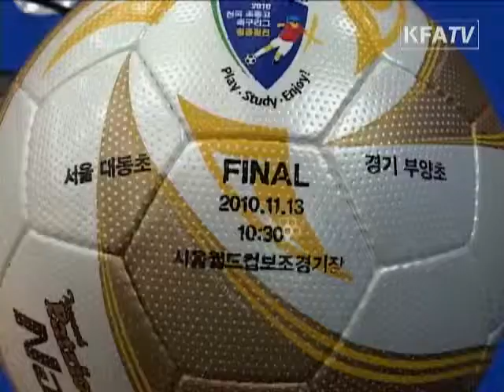[KFA뉴스] 초중고리그 왕중왕전 결승 미디어데이